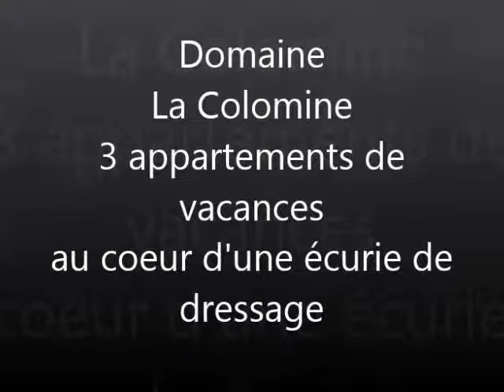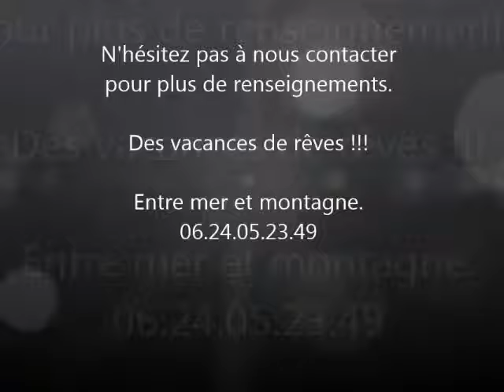Domaine La Colomine location vacances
appartements de vacances au coeur d'une écurie de dressage